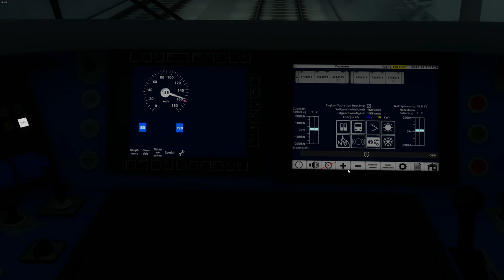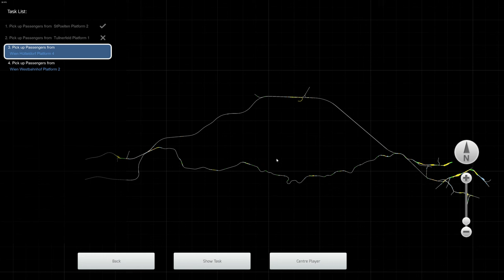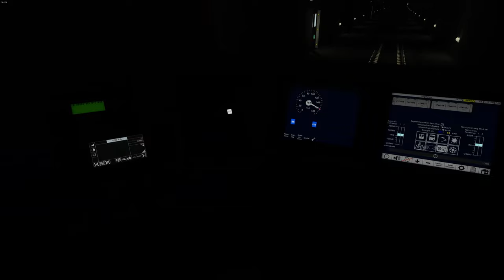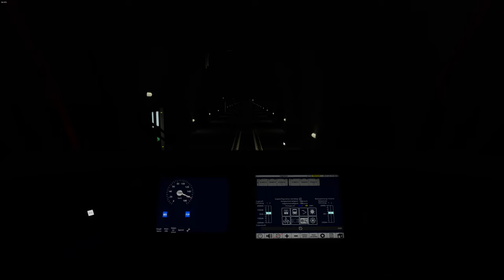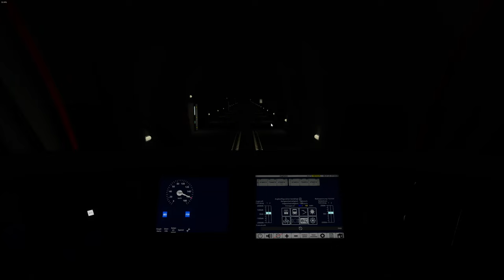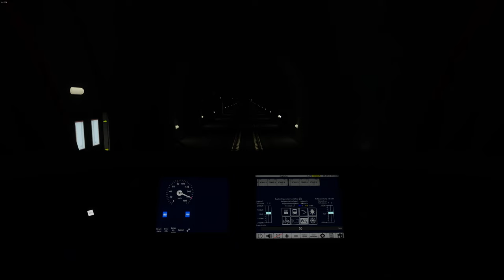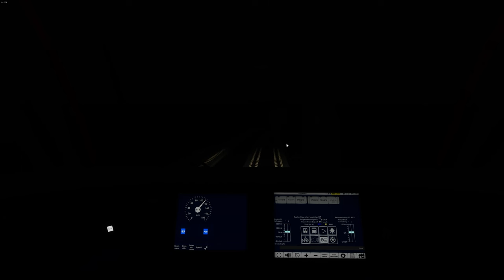TS Classic: Ab zum Wien Westbahnhof!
Ich hab mir die neue Extension von RSSLO geholt und wir fahren jetzt erstmal mit dem Cityjet zum Wien Westbahnhof auf der Schnellfahrstrecke!